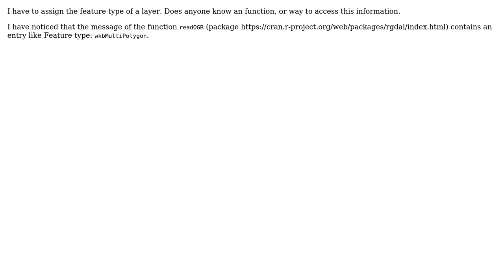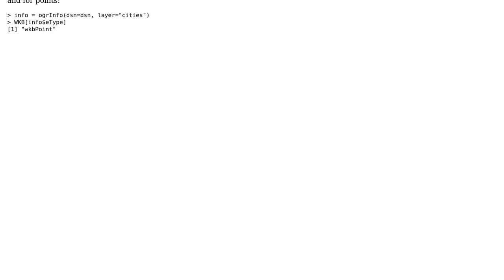GIS: Get feature type of a layer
With thanks & praise to God, and with thanks to the many people who have made this project possible! | Content (except music & images) licensed under CC BY-SA | Music | Images & others | With thanks to user Spacedman user Rupicolous user rcs and the Stack Exchange Network Trademarks are property of their respective owners. You are responsible for your own actions.